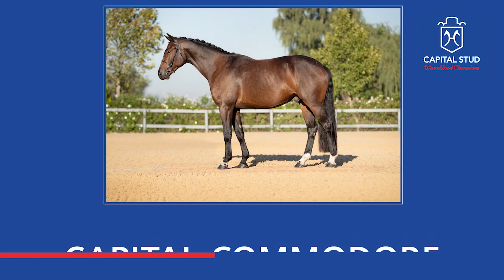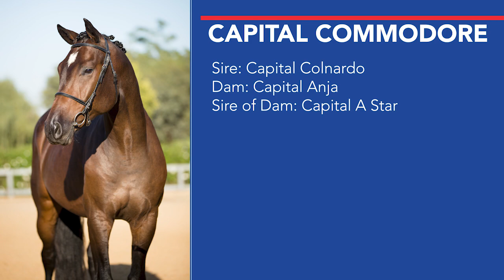Lot 32 Capital Commodore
CAPITAL STUD AUCTION 2019: 16th November

Expected to follow in his father's footsteps.  Commodore shows off his lineage with his incredible jump.  Showcasing his potential for the big classes.  This energetic horse is both brave and honest giving a comfortable ride.